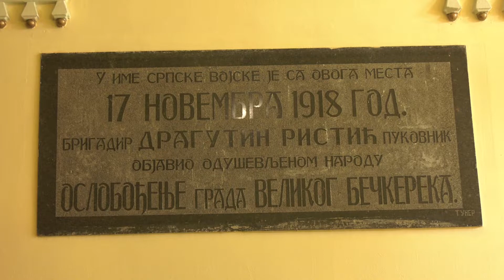U holu Gradske kuće položeni su venci na spomen-ploču oslobodiocima grada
Polaganjem venaca na spomen-ploču pukovniku Dragutinu Ristiću - Brigadiru i oslobodiocima grada u Prvom svetskom ratu, u holu Gradske kuće, je obeležen 11. novembar, Dan primirja u Prvom svetskom ratu. Cveće na spomen-ploču Brigadiru Ristiću, komandantu pešadijske brigade “Gvozdenog puka Knjaz Mihailo”, su položile delegacije Grada Zrenjanina, Srednjobanatskog upravnog okruga, Komande Banatske brigade Zrenjanin i gradskog odbora Pokreta obnove Kraljevine Srbije ispred kojeg se obratio predsednik Ljubomir Stanisavljev.